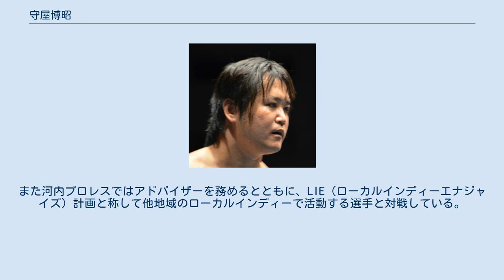守屋博昭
守屋 博昭（もりや ひろあき、1969年1月6日 - ）は、日本のプロレスラー。
守屋が代表を務めたジャパンプロレス2000についても本稿で記載する。
 栗栖正伸トレーニングジム出身。
 1983年4月20日、山本高校裏特設会場のシャン福永戦にてアマチュアプロレスデビュー。
 1995年5月21日、栗栖ジムで行われたプロレス大会にて、栗栖正伸と対戦してプロデビュー。
 1999年4月、栗栖ジムの同志とジャパンプロレス2000を設立し、以降代表を務める（後述）。
 2013年5月5日、プロレスデビュー30周年記念試合で天龍源一郎とタッグ結成。
 2019年4月7日、ジャパンプロレス2000設立20周年羽曳野大会では栗栖ジムの後輩SUSHIにタイトル戦で勝利。
 4月21日、20周年光明池大会ではカズ・ハヤシとのタッグでCIMA&マグニチュード岸和田と対戦し、最後はCIMAのシュバインで敗れた。
 2020年7月1日、ジャパンプロレス2000が解散。
個人事務所のエナジャイズプロジェクトを立ち上げた。
 全日本プロレス、DRAGON GATE、DDTプロレスリング、大日本プロレス、プロレスリングLAND'S END、プロレスリングFREEDOMS、ZERO1、WRESTLE-1、道頓堀プロレス、大阪プロレス、ダブプロレスなどに参戦経験がある。
また河内プロレスではアドバイザーを務めるとともに、LIE（ローカルインディーエナジャイズ）計画と称して他地域のローカルインディーで活動する選手と対戦している。
 ジャパンプロレス2000は、1999年から2020年まで大阪府を拠点に活動したプロレス団体。
 守屋が代表を、中西重蔵（中西百重の父）がオーナーを務めた。
 1999年4月に、栗栖ジム所属であった守屋、船崎浩彦、民安亮、玉田耕一、吹本賢児、山本淳福、藤原卓也、川口佳宏らが独立し旗揚げを発表。
5月9日にはびきのコロセアムにてプレ旗揚げ戦を、7月4日に正式旗揚げ戦を行う。
旗揚げメンバーの一人である船崎は2008年に引退、2009年より「GM」となる。
 団体旗揚げ後、選手の引退や退団があったが佐々木幹矢、浦野裕太、上野友暉、道端剛史、西山星哉、青木いつ希と言った選手が入団し団体を盛り上げた。
 「プロレスを通じて社会貢献」をスローガンとし、旗揚げ当初より入場料は無料とした。
会場には募金箱を設置するなど、地域密着型のチャリティプロレス団体として活動した。
 2020年7月1日、解散を発表。
 ジャパンプロレス2000に関するカテゴリ: